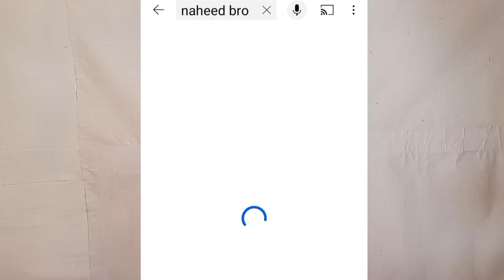Naheed Bro | কিভাবে কন্ঠ দিয়ে ভিডিও বানায়? Funny Animation Video.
Naheed Bro Animation Channel

কার্টুন ভিডিও তৈরিতে বাংলাদেশের নাহিদ ব্রোকে অনেকেই চেনেন!

মোবাইল দিয়ে কিভাবে কার্টুন ভিডিও তৈরি করে?এমনকি নাহিদ বড় কিভাবে তার এনিমেশন গুলো তৈরি করে এবং কন্ঠ দেয় সুন্দর একটি আলোচনা তুলে ধরা হয়েছে পাশাপাশি বোঝানো হয়েছে কিভাবে মোবাইল দিয়ে খুব সহজেই এনিমেশন তৈরি করবেন এবং কার্টুন ভিডিও বানাবেন!

সেইসাথে তুলে ধরা হয়েছে টাঙ্গাইল জেলার পদার্থবিজ্ঞান বিভাগের ছাত্র নাহিদ বোরোর বিস্তারিত পরিচয়!

Naheed Bro | কিভাবে কন্ঠ দিয়ে ভিডিও বানায়? Funny Animation Video | Nahid Media.

now a days Nahid bro is famous youtuber in Bangladesh.

this video we talk about how to make animation Naheed Bro YouTube channel and how to editing Naheed bro funny video and also giving video!

আমার সাথে যোগাযোগ মাধ্যমঃ